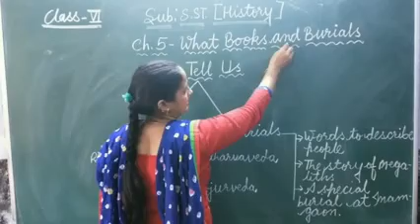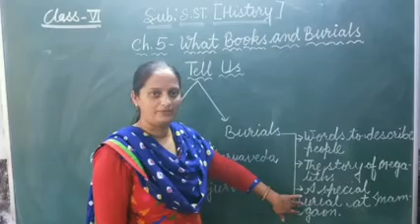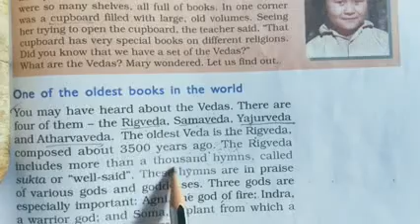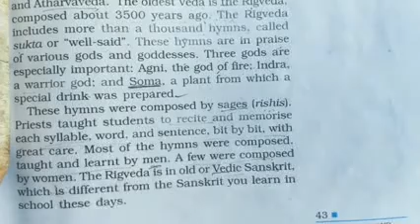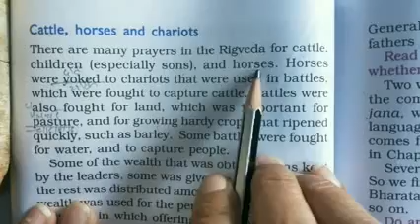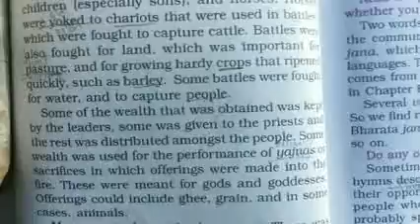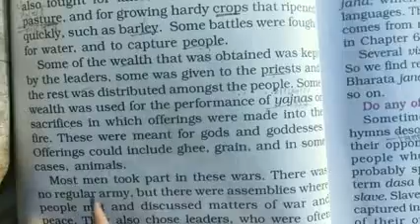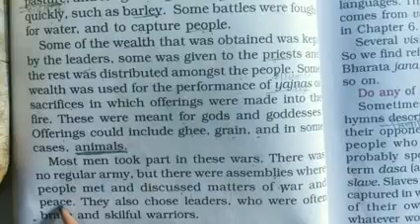C6 S.ST(History)ch.5 What Books and Burials Tells Us (part1)